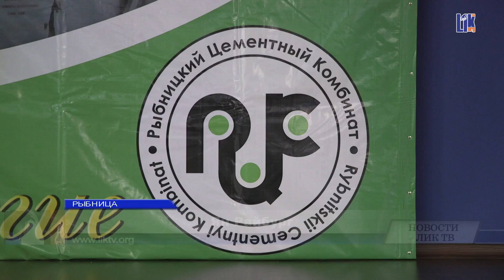ЯН РАЙБУРГ. РЦК. РЫБНИЦА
Концерт Яна Райбурга на РЦК (Рыбницкий цементный комбинат) к дню строителя 2019г